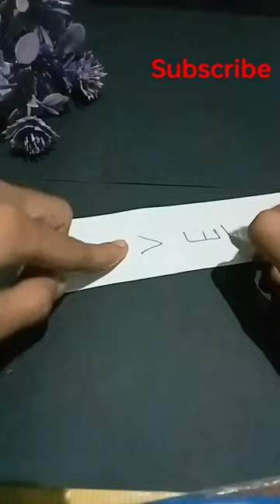Allah Muhammed✨♥️ tahura art and craft ✨